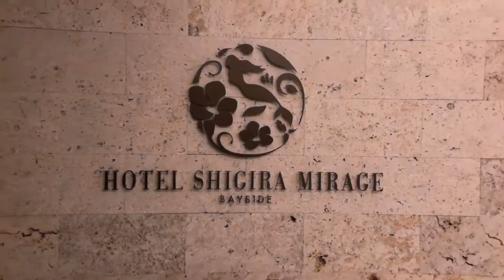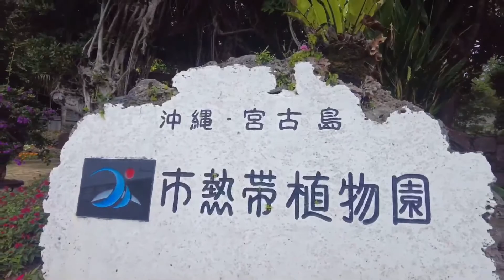沖縄県 宮古島 2020年12月19日〜21日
DJI Pocket2